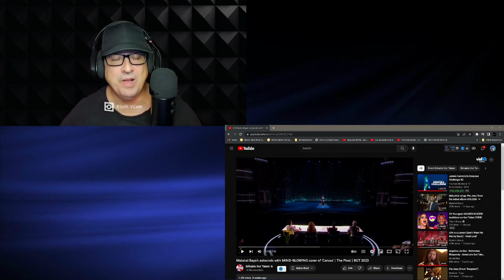REACTION - Malakai Bayoh - cover of 'Caruso' | The Final | BGT 2023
🔥 Welcome to PaulieReacts! 🔥

  In this video, I bring you my genuine reaction to Malakai Bayoh astounds with MIND-BLOWING cover of 'Caruso' | The Final | BGT 2023 Join me as I and share my authentic and unfiltered Reactions with you.

🎵 Have a song or video you want me to react to?

💬 Connect with fellow fans and stay updated on my reactions on our official Facebook